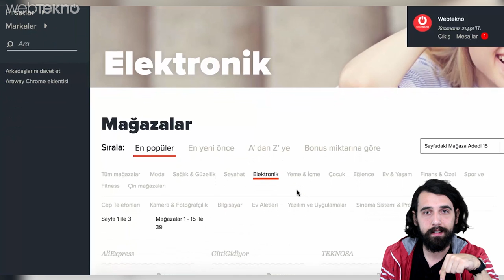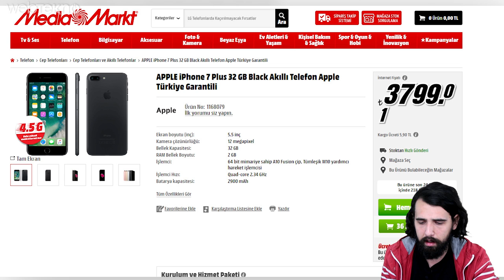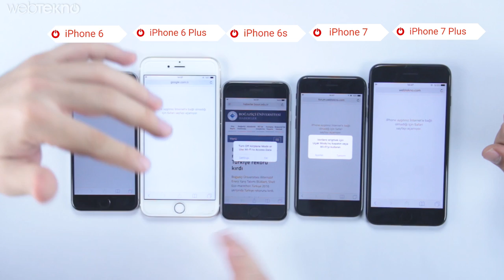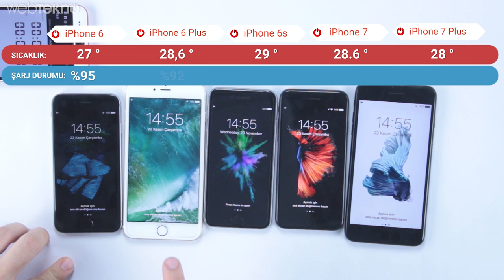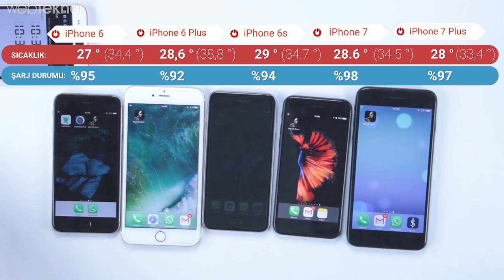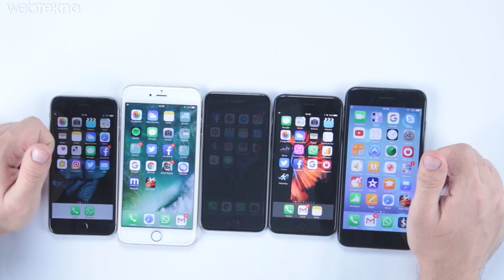Hangi iPhone Daha Hızlı? (iPhone 7, 7 Plus, 6S ve 6 Hız Testi)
Her yeni iPhone modelinde olduğu gibi yeni çıkan iPhone 7’lerde de en merak edilen testlerden bir tanesi: iPhone hız testi. Biz de bu videomuzda siz takipçilerimize iPhone 6, 6S, 6 Plus, 7 ve 7 Plus'ı masaya hazır ettik.

Her iPhone modelinde:

- Açılış hızı
- Batarya ve ısınma testi
- Uygulama açılış hızı
- Kamera açılış sızı
- Kapanış hızı